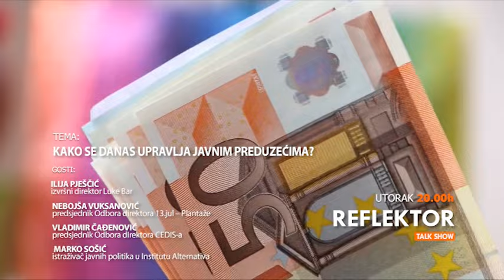REFLEKTOR - najava za 21.05.2024. | Vijesti Online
O čemu govore poslovni rezultati javnih preduzeća i ima li država plan za razvoj sopstvenih resursa?
Jesu li nove upravljačke strukture u državnim i opštinskim preduzećima napravile otklon od starih praksi koje su i sami kritikovali ili su ih samo preuzeli?
Je li došlo do obećane profesionalizacije javnih preduzeća?

Gosti Reflektora: Ilija Pješčić - izvršni direktor Luke Bar, Nebojša Vuksanović - predsjednik Odbora direktora 13.jul - Plantaže, Vladimir Čađenović- predsjednik Odbora direktora CEDIS-a i Marko Sošić - istraživač javnih politika u Institutu Alternativa.

Gledajte Reflektor u utorak od 20h.